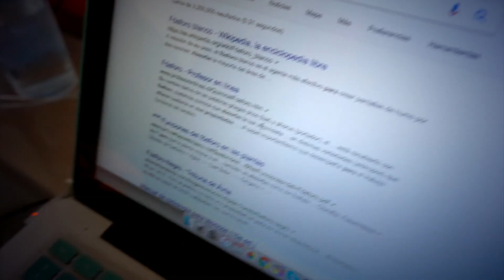¡SOY LA LUZ! 💡 | One Shot Parte 1